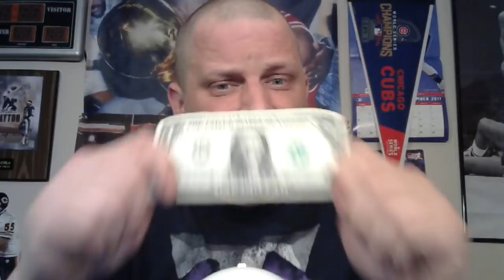HEY UNDERTAKER. HERE'S A DOLLAR, NOW STAY RETIRED!